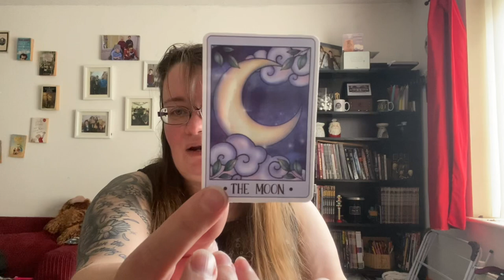February And March 2023 It’s All Pants Subscription Box Unboxing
Unboxing of the February and March 2023 Trick or Treat box with pants bolt on, also known as the It’s All Pants. This box has three tiers starting at just £15 a month! The original Alternative Subscriptions box, this is where it all began!

Bat Bottle £11.99
Skull rose tweezers £4.99
Skull nail file £1.99
Air freshener £1.50
Moon sign £4.99
Pentagram earrings £6.99
Pentagram rosary necklace £6.99
Tote bag £9.99
Stickers 99p
Baphomet pants £11.99
Moth tarot pants £11.99

Box worth £77.40
Paid £40